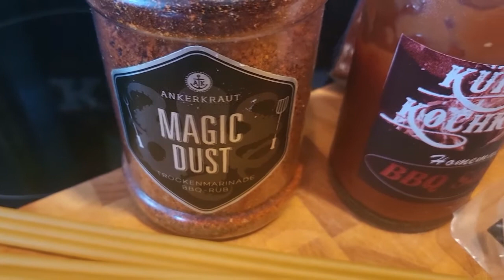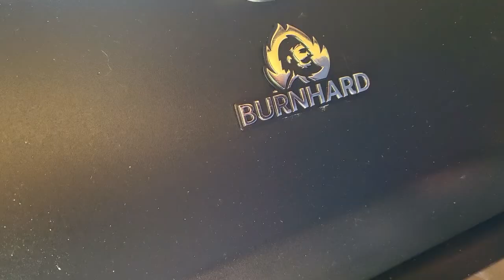#252 Filet Mac´n Cheese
Unsere Zutaten:

-1 Schweinefilet
-Maccheroni
-BBQ-Rub (z.B. Magic Dust)
-1 Grillsoße
-Emmentaler o.ä.
-Bacon Scheiben

Optional:

1 Räucherbrett